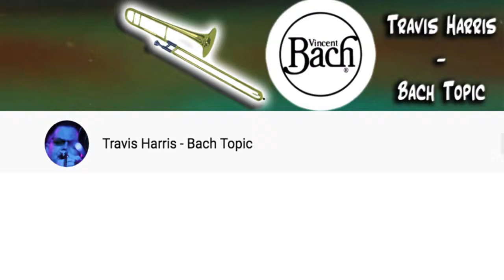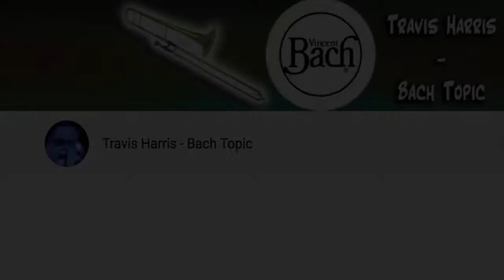Travis Harris – Practice Habits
Endorsed Bach trombonist Travis Harris talks about practice habits.